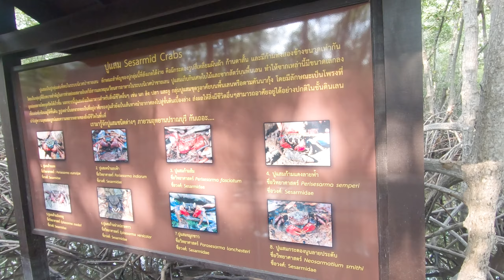วณอุทยาน ปราณบุรี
เดินเที่ยวในป่าโกงกาง ในบริเวณ วณอุทยาน ปราณบุรี